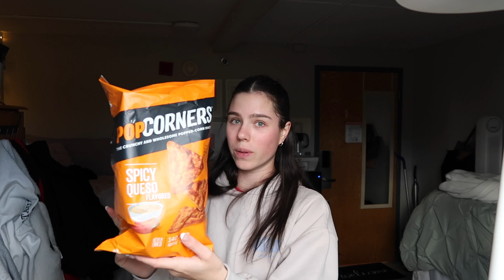rearranging my dorm room!!